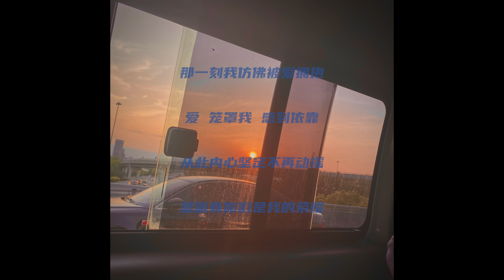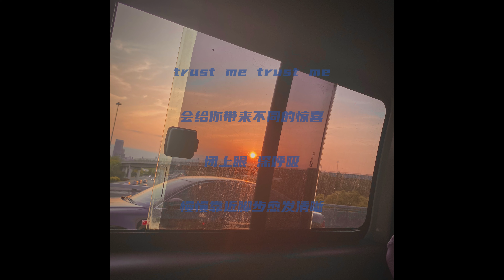BOY STORY HANYU | Trust Me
一首迟到了很久的rap《Trust me》
时间过的好快 我也要记录些什么～
新的风格 新的尝试 听听看～🍩

BOY STORY 'I=U=WE : U'
Second of 'I=U=WE' Trilogy